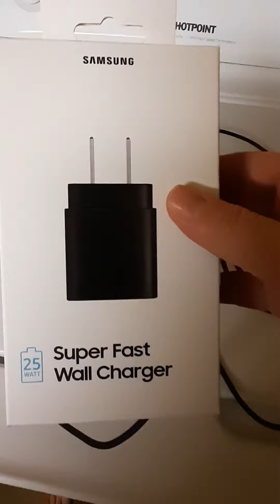Verizon Order Came in 📦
they were early today bringing the package wasn't expecting to come in til later on today like usual
needed a new charger for my dad's Wush Ear Cleaner so I went ahead got a second one for me plus a new cord for my phone so it won't be falling apart been looking for awhile on what to get